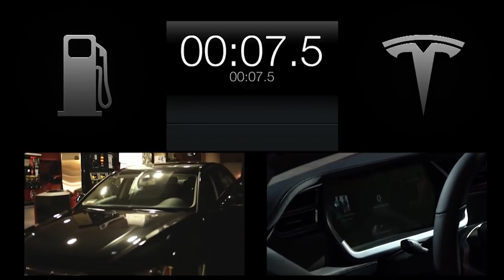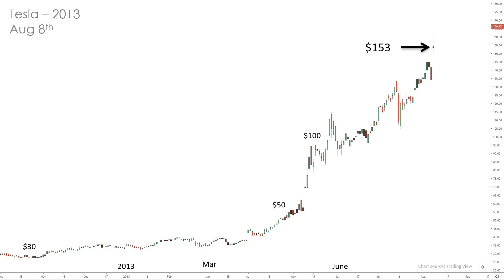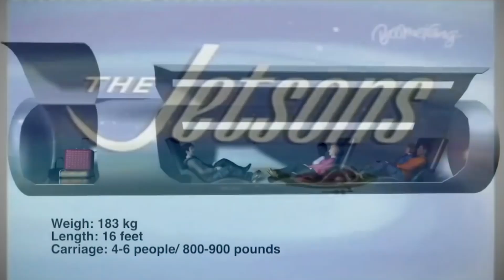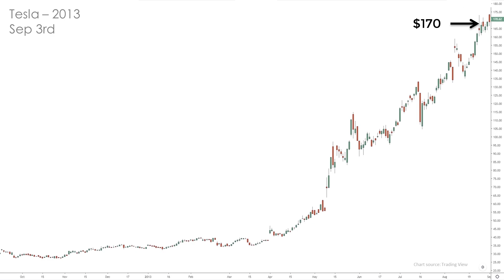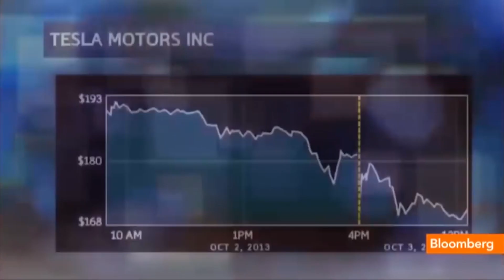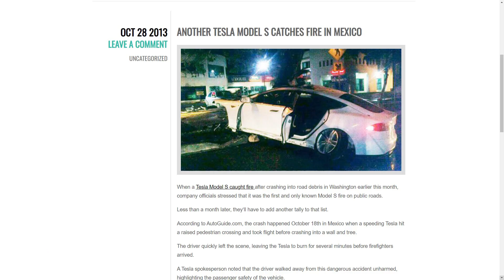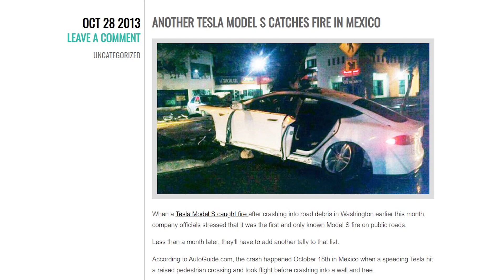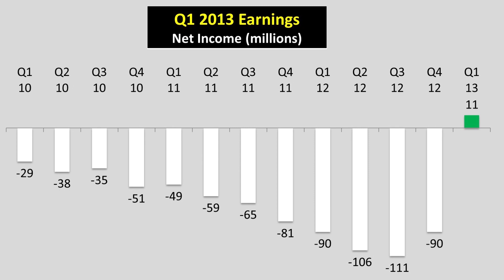014 - Elon Musk / Tesla Documentary Series Year 2013 (Part 2 of 2)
Tesla - Elon Musk documentary series

The year of 2013 Featuring:

Tesla battery pack swap event
Model S safest car ever tested
Hyperloop
6 x stock rise in 2013
Model S fires / media backlash

Long Tesla